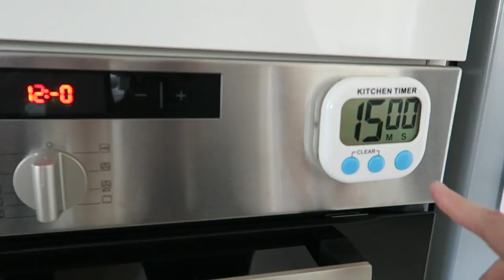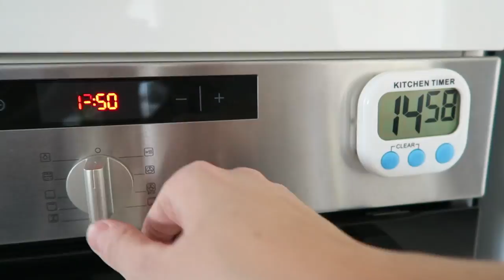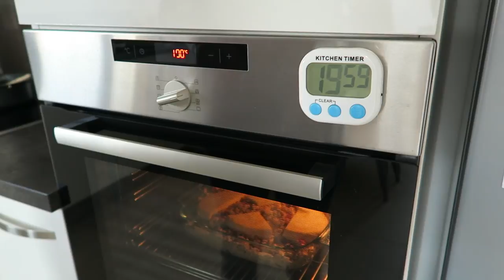LUNCH BOX | Recette d'hiver : la croziflette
→ -10% sur le site MonBento avec le code LEBLOGDENEROLI10 (valable jusqu'au 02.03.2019)

Liens utiles :

– La boîte MonBento*
– Petits récipients pour vinaigrette*

Les ingrédients :

• 300 grammes de crozets au sarrasin
• 200 grammes de lardons / allumettes fumées
• 1 oignon jaune
• 20 cl de crème fraîche épaisse
• 1 reblochon
• sel & poivre pour l’assaisonnement